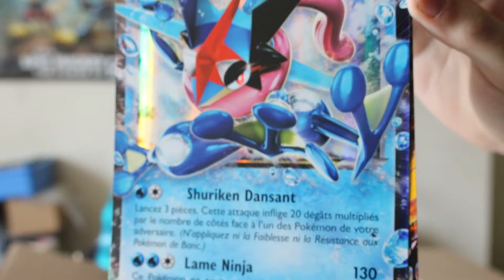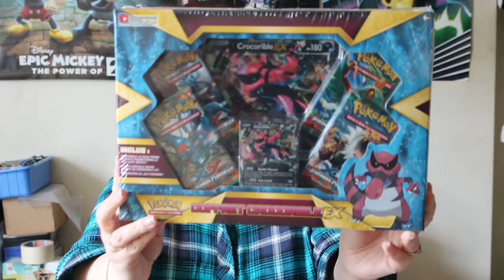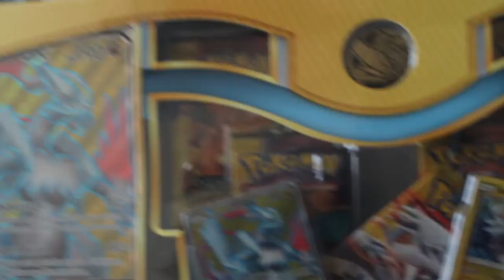Ouverture un colli de pokémon